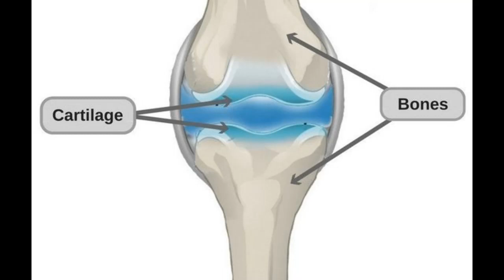Reiki Angel Number for Cartilages (उपास्थि)